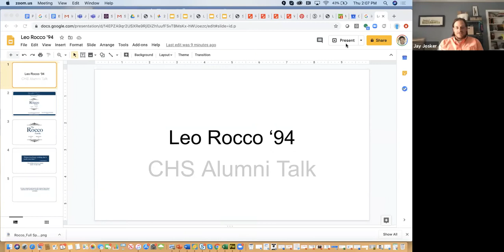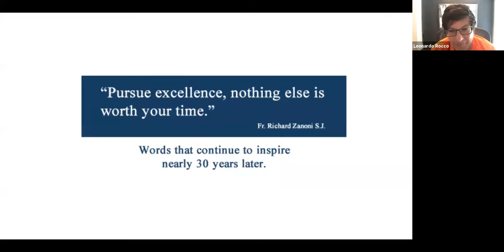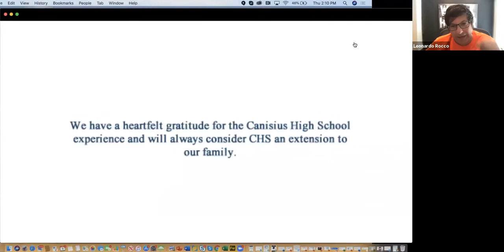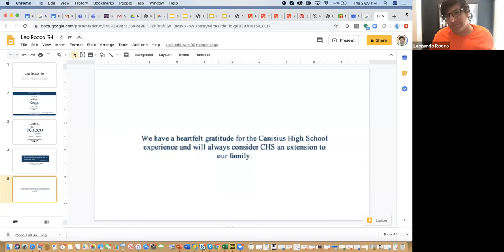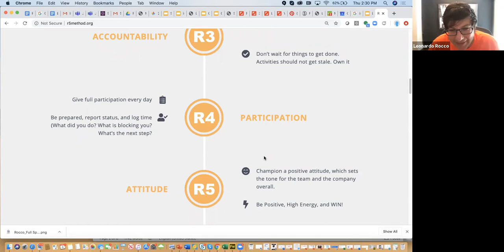Alumni Speaker Series - Leo Rocco '94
Discussion via Zoom on June 4, 2020
Topic: Tech Entrepreneurship